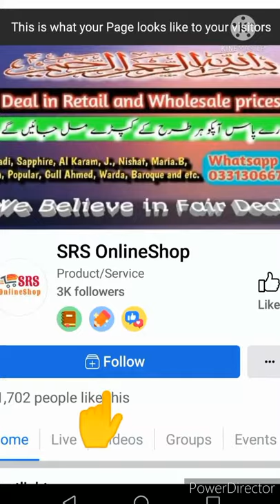Winter and Midsummer Very Beautiful Collection Big Discount 😀👍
Welcome to SRS Fabrics Channel.
BIG Discount Winter and Midsummer Collection very Cheap price.

For Order and Details what'sapp 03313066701